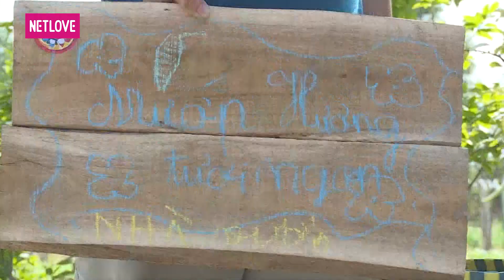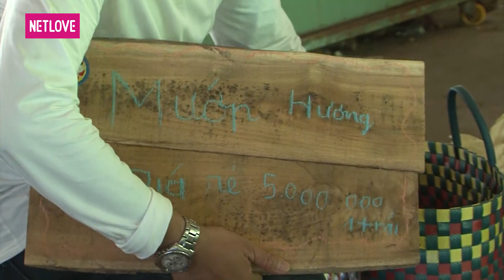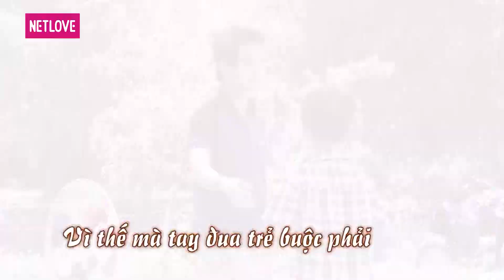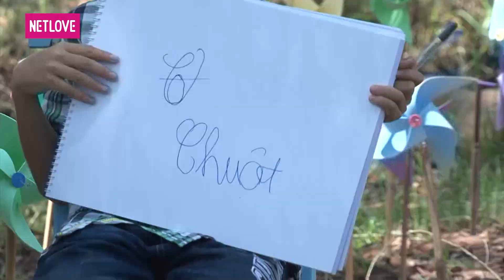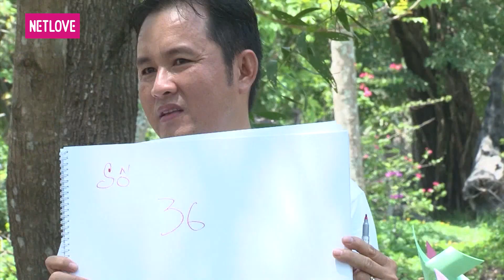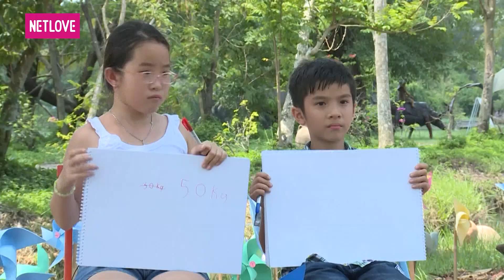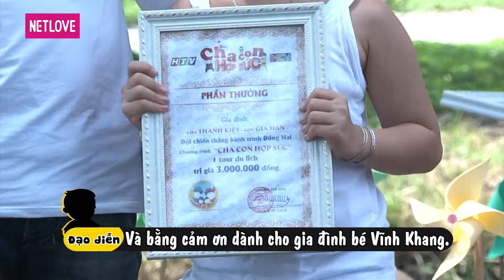Cha Con Hợp Sức | Mùa 2 - Tập 05: Tống Thành Kiệt - Gia Hân VS Nguyễn Tiến Bảo - Vĩnh Khang